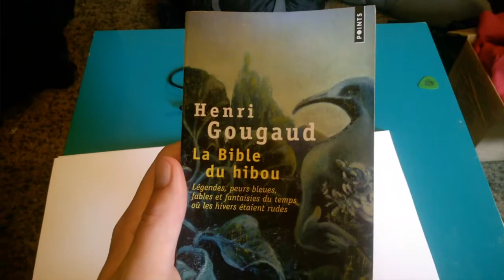1S1H1C #3 - Il paraît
1 Semaine, 1 Heure, 1 Chanson.
Chanson #3 - Il paraît

En utilisant au moins un des mots suivants : "Jour", "Éclair" et/ou "Étoile", tirés au hasard du recueil de conte La Bible du Hibou, d'Henri Gougaud, je devais écrire et composer une chanson en 1 heure.

Une semaine, une heure, une chanson.

Albatros.